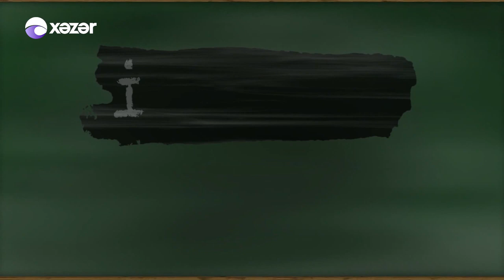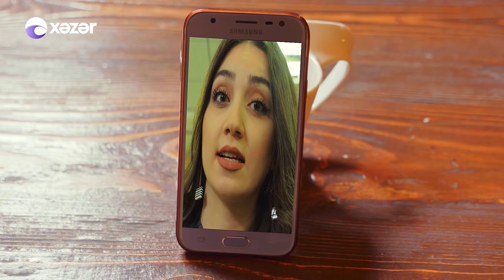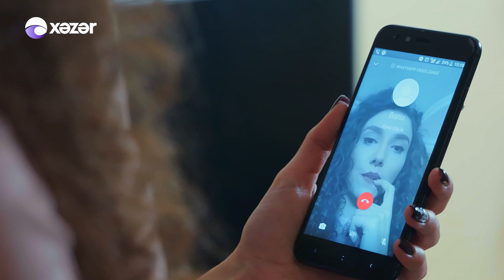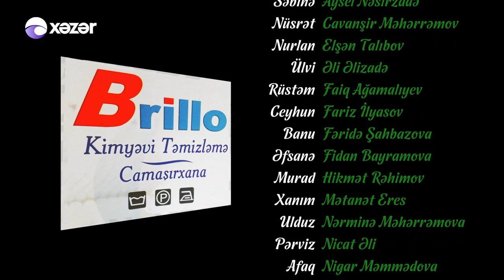İmtahan (294-cü seriya)